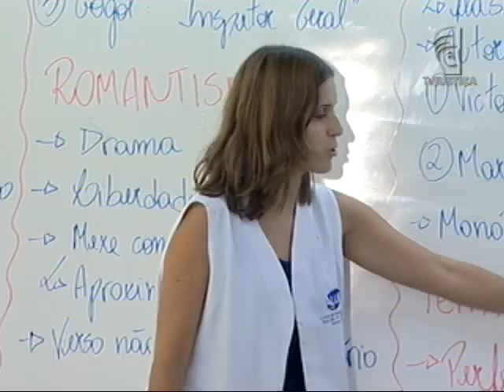Enem (01/11/12)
A Advocacia-Geral da União conseguiu na Justiça o sigilo dos nomes dos examinadores do Enem. A medida é porque o Ministério Público Federal (MPF) tinha pedido a divulgação dessas informações para evitar fraude no exame, como nos anos anteriores. Mas a Justiça entendeu que essa divulgação ofereceria dúvidas e, aí sim, mais riscos aos resultados das provas.